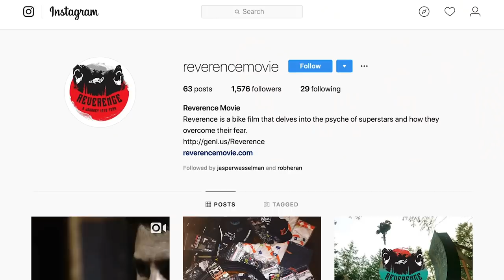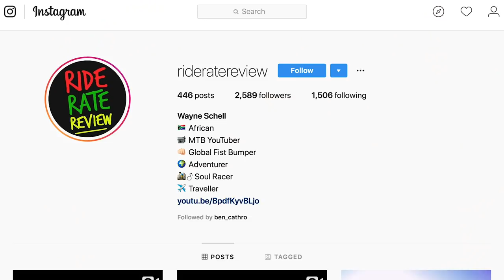How To Ride In Tough Conditions | Dirt Shed Show Ep. 194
When the going gets tough, the tough get going! But how do you manage to ride your mountain bike in tough conditions, whether the weather is bad, the trails are cold and wet, or you’re just not feeling it mentally. Martyn and Blake have some great advice to get you back out on your MTB, and shredding no matter how you're feeling. We’ve also got a great Ergon giveaway to celebrate the Dirt Shed moving to a Tuesday! 🤘

Do you need coach Blake to help motivate you to get riding? If you’ve got any advice for getting through tough times, share them in the comments below 👇

If you'd like to contribute captions and video info in your language, here's the link 👍